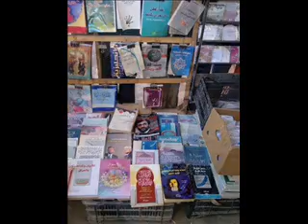hilla best.wmv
Photos taken at Hilla, Babylon at the start of 2009. Oud playing by a famous Iraqi musician unfortunately not knowing his name. Published at first in: